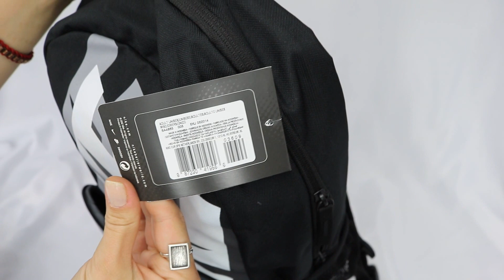Plecak Nike BA4865-005 - Butyjana.pl